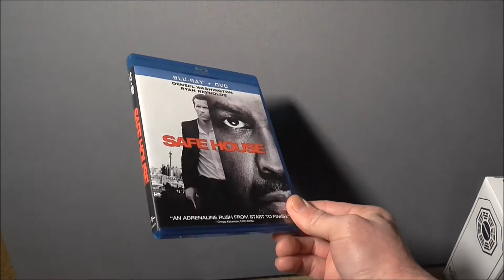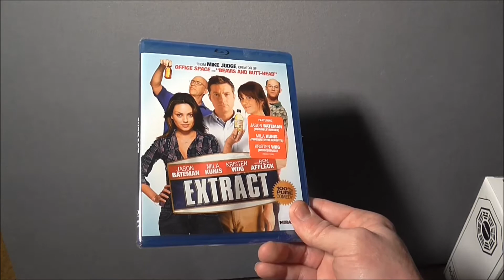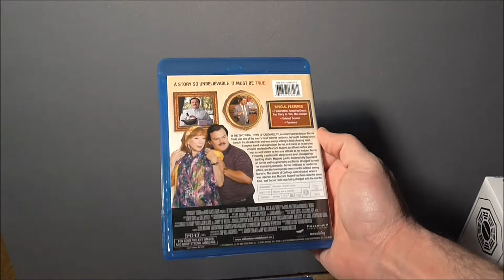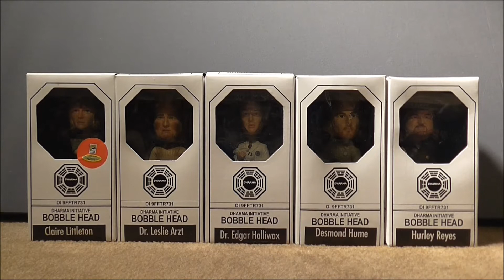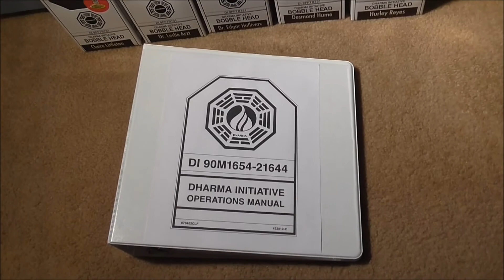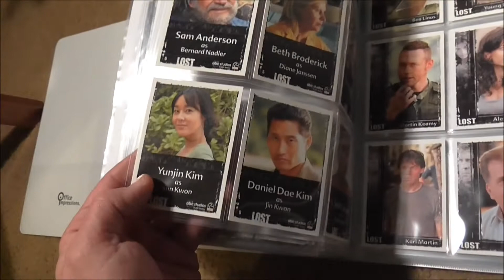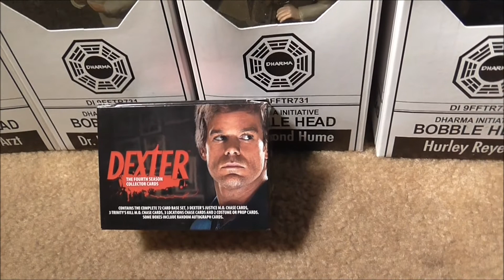Blu Ray and Collectibles Update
If anybody has the Jack or Sawyer bobblehead, PLEASE let me know!!